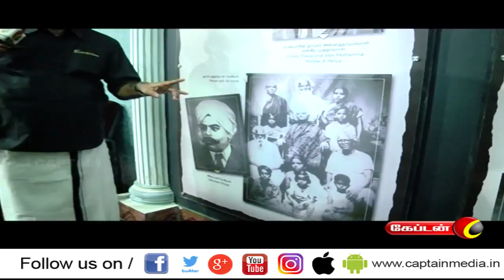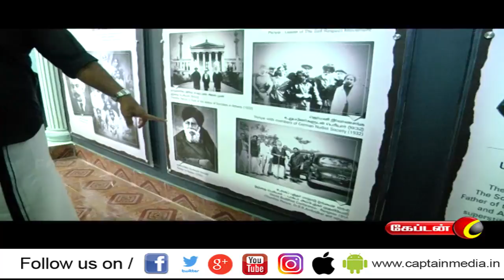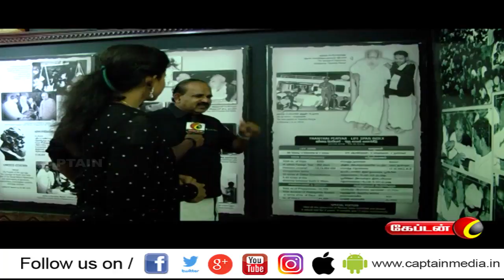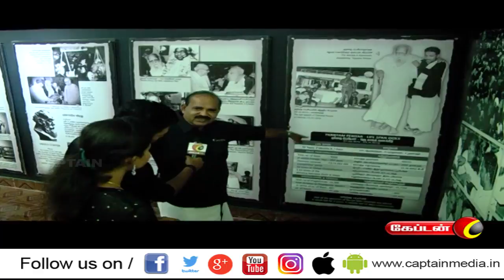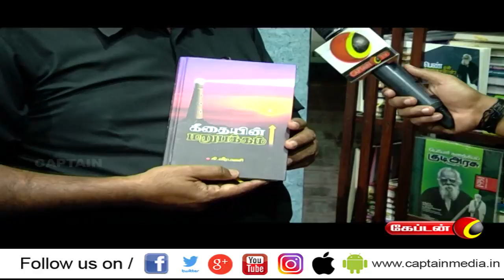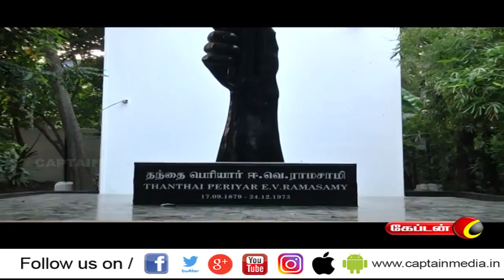EP-12 | பெரியார் திடல் ,இது அரசியல் அல்ல,சமுதாய அமைப்பு | முகவரி | 23.12.2018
EP-12 | பெரியார் திடல் ,இது அரசியல் அல்ல,சமுதாய அமைப்பு | முகவரி | 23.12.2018 | Periyar Book House | Periyar Thidal | பெரியார் திடல், சென்னை-7

About Captain TV

Captain TV, a standalone Tamil General Entertainment Satellite Television Channel was launched on April 14 2010. Equipped with latest technical Infrastructure to reach the Global Tamil Population A complete entertainment and current affairs channel which emphasison
• Social Awareness
• Uplifting of Youth
• Women development Socially and Economically
• Enlighten the social causes and effects and cover all other public views

Our vision is to be recognized as the world's leading Tamil Entrainment, News  and Current Affairs media network most trusted, reaching people without any barriers.

Our mission is to deliver informative, educative and entertainment content to the world Tamil populations which inspires people through Engaging talented, creative and spirited people. Reaching deeper, broader and closer with our content, platforms and interactions. Rebalancing Tamil Media by representing the diversity and humanity of the world. Being a hope to the voiceless. Achieving outstanding results efficiently.